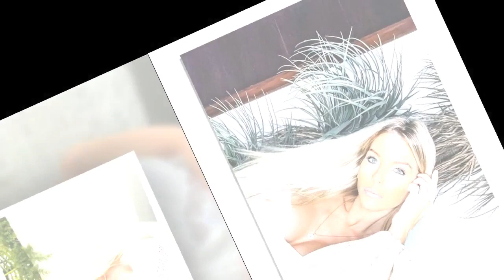Jessica Thivenin au plus mal : la Marseillaise de retour en France pour rester au chevet de son père